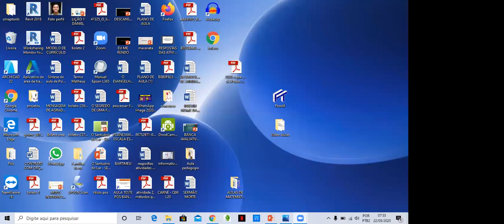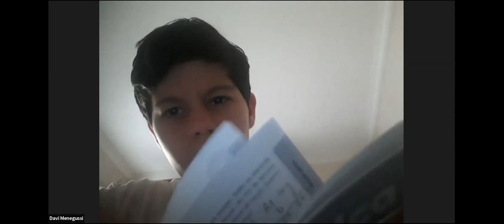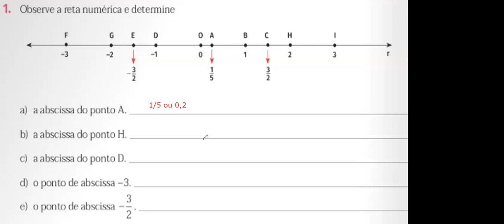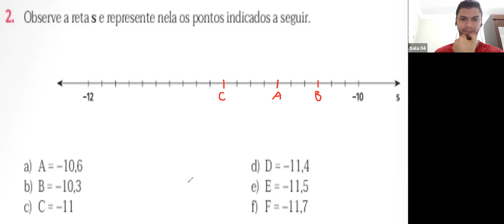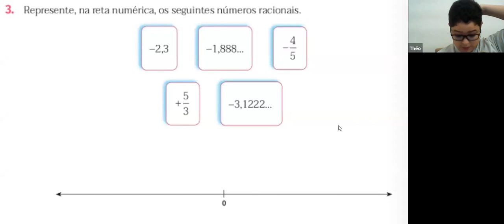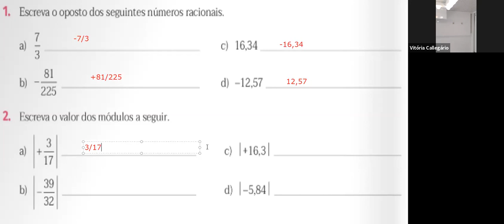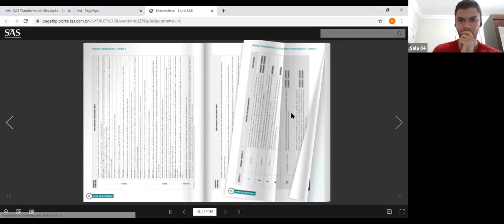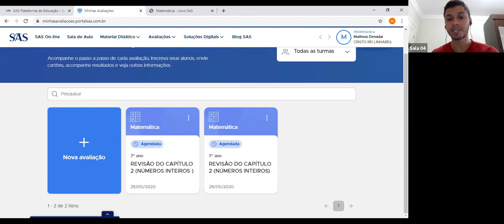7º ANO - MATEMÁTICA (22/05)